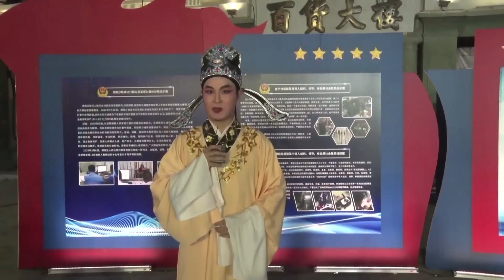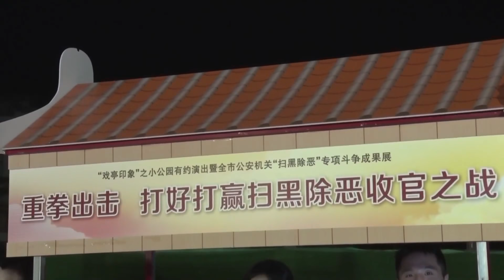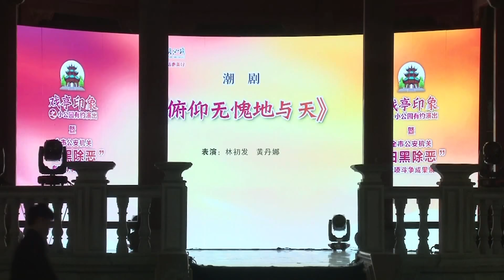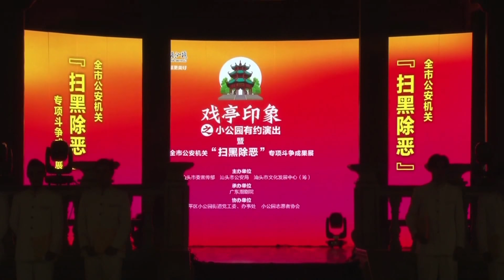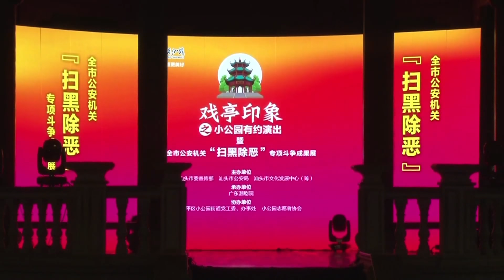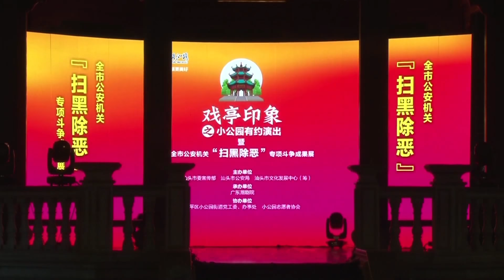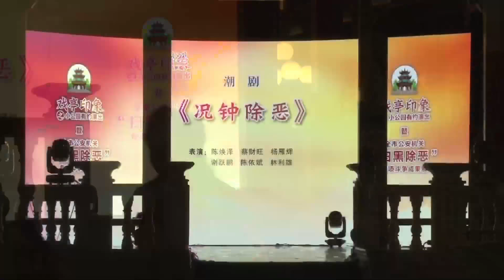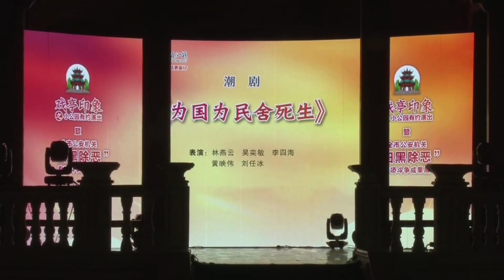Teochew Opera-广东潮剧院 “戏亭印象”之小公园有约演出⑥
潮州大锣鼓《扫黑大行动》
潮剧《俯仰无愧地与天》
潮剧《敢为百姓伸正义》
现代小潮剧《天网》
潮剧《况钟除恶》
潮曲表演唱《海滨夜情》
潮剧《为国为民舍死生》
主题曲《戏亭印象》